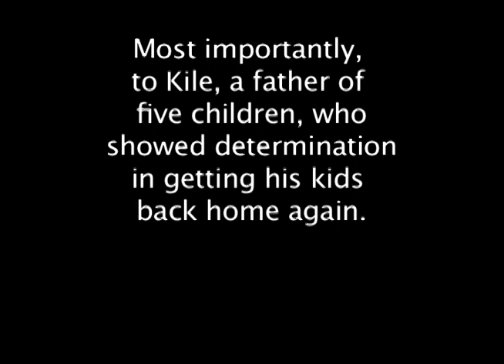Jesus' Story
Demonstrates how a social worker, Jesus, developed a trusting relationship with a father and helped him to engage in services so he could be reunified with his five children. Kile did not initially trust Jesus or the system, but Jesus invested time and effort to gain his trust and cooperation. Kile participated in reunification services, maintained sobriety, and was able to prepare his home for the return of his children. Jesus felt happy for him and began to trust him as a parent.